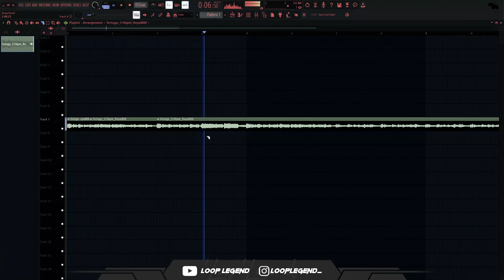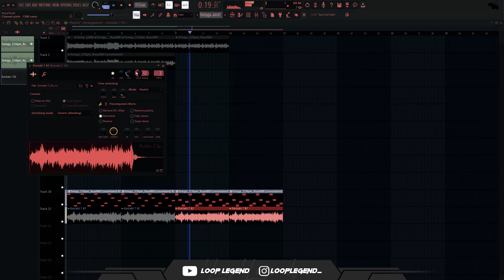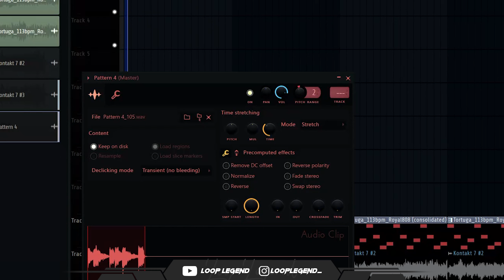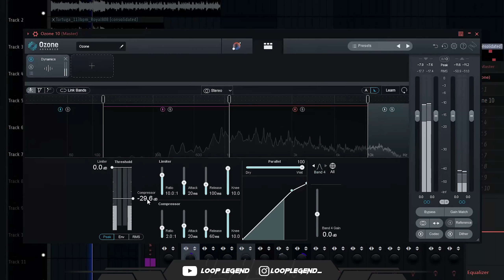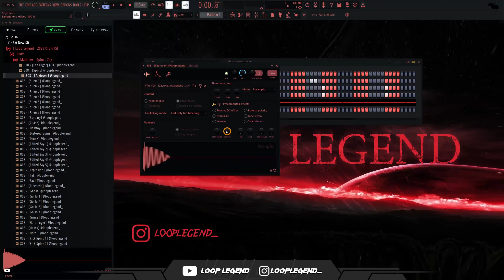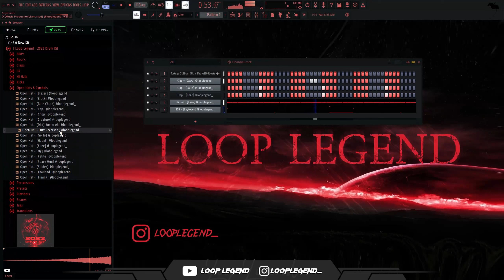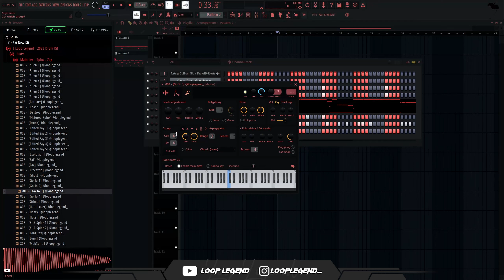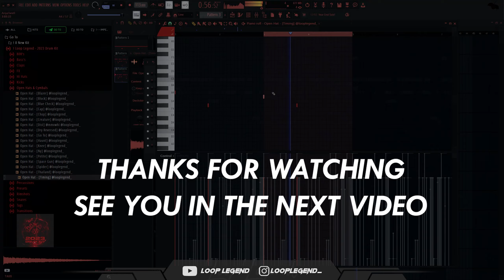Making A Hard Beat For Gunna by Flipping Starter | FL Studio 21 Tutorial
Timestamps

0:00 sample
0:47 slicer
1:23 harp
2:18 2nd slicer pattern
2:53 guitar
4:57 bass
5:28 sample master (just ozone)
7:12 claps
7:40 hi hat
8:08 808
9:25 open hat
10:00 master and leveling
10:30 snare
11:00 2nd hi hat pattern
11:30 2nd 808
12:25 kick
13:07 2nd open hat
13:18 FINAL BEAT

gunna tutorial,guitar sample, gunna fl studio